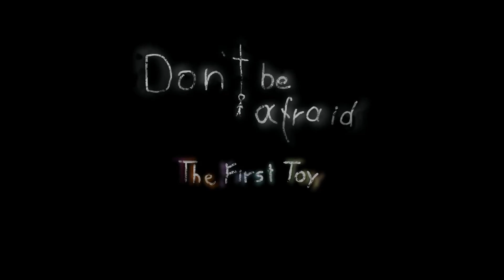Don't Be Afraid The Game Is For Psychopathy's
Don't Be Afraid The Gameplay all in 12 minutes
social.